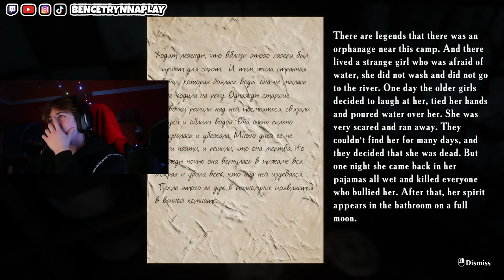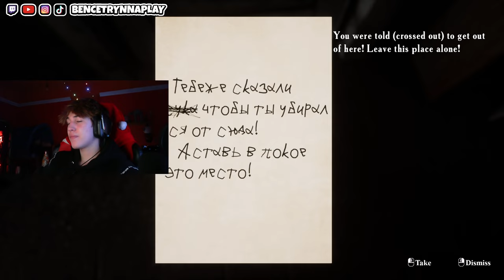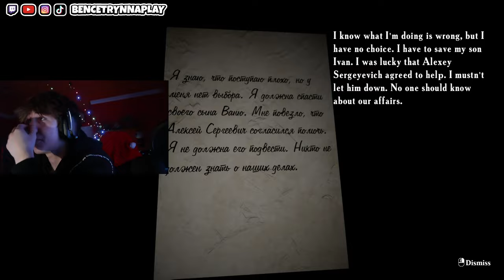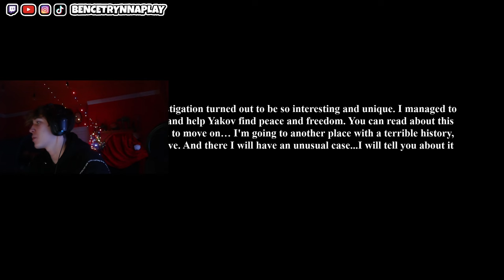EZT NEM KELLETT VOLNA! (Summer of '58)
Egy játék, ahol próbáljuk felfedni a rejtélyeit egy elhagyatott orosz iskolának, majd korháznak. Ki fogunk jutni élve?

W vagy L thumbnail?